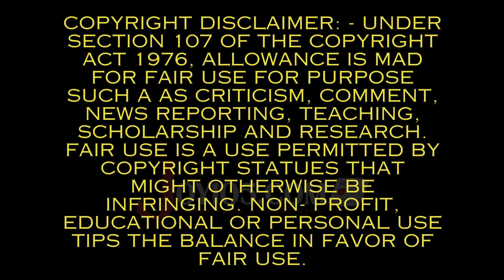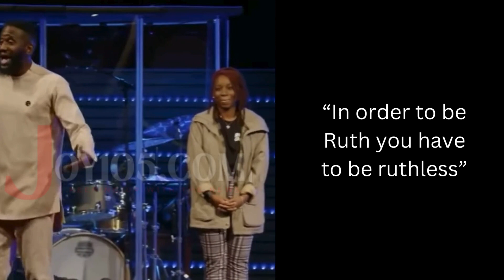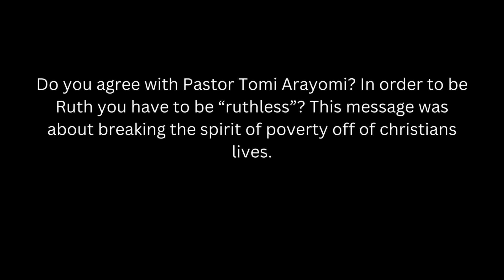Pastor Has A Message For 50 Cent!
In this clip, Pastor Tomi Arayomi is teaching on how to break the spirit of poverty off your life. Check out the clip and share your thoughts!